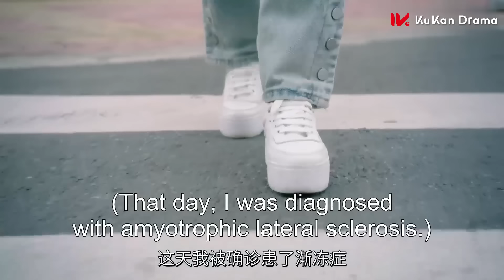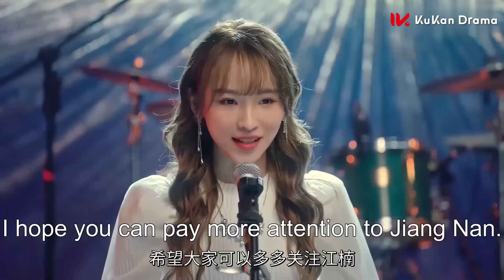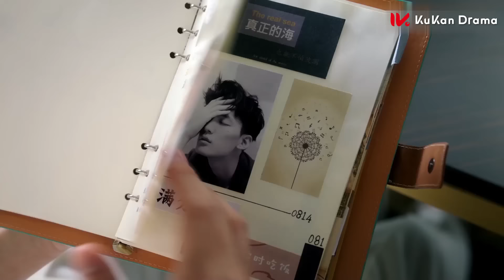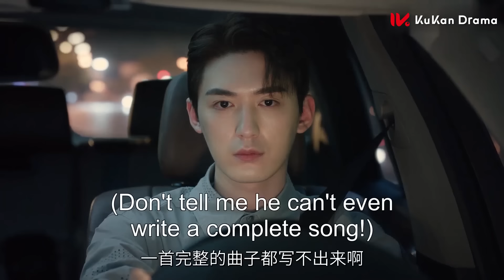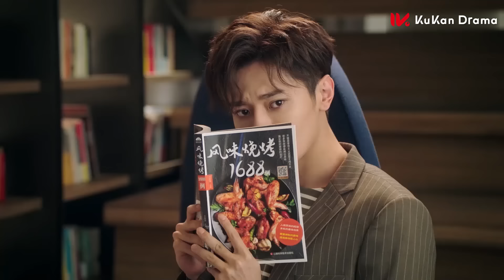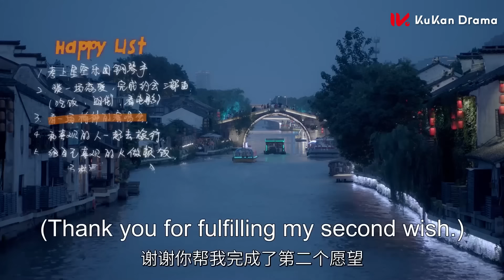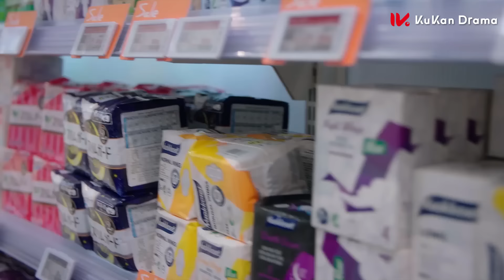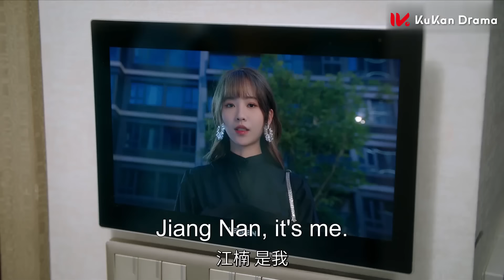【FULL MOVIE】霸道偶像爱上软萌粉丝，却得知她患上绝症也不离不弃，这种爱情简直太上头！《亿万星辰不如你》完整版全集 ENG SUB 甜宠 爱情 | 小酷剧场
欢迎大家来到小酷剧场！更多精彩好剧每天看不停~
甜宠，青春，爱情，豪门……你想看的这里都有！
快来一起追剧吧~